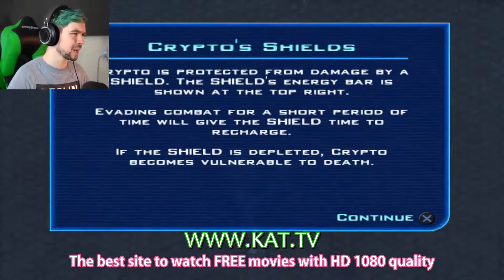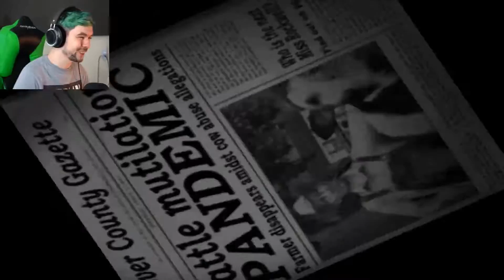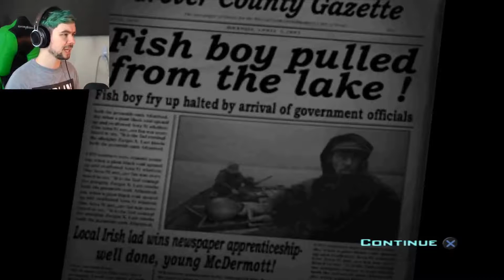TIME FOR SOME PROBING! Destroy All Humans #1